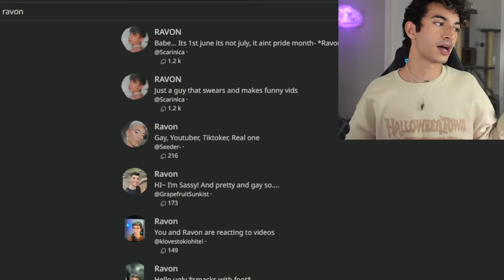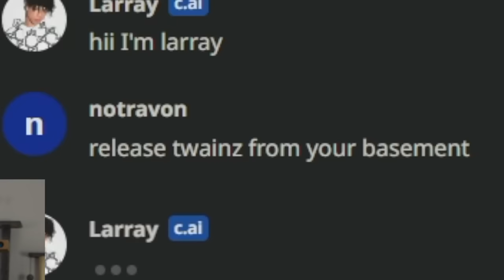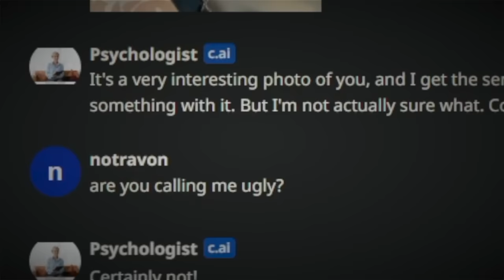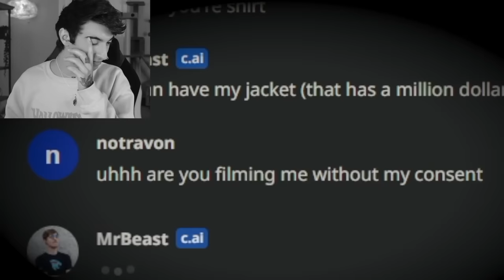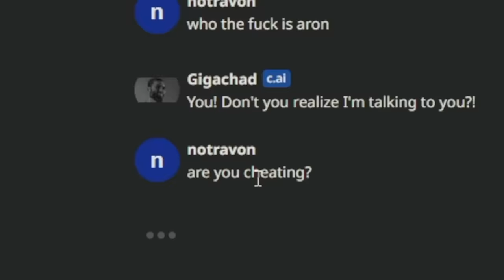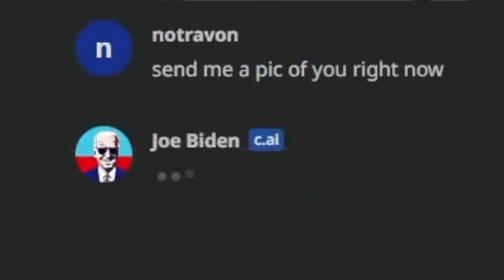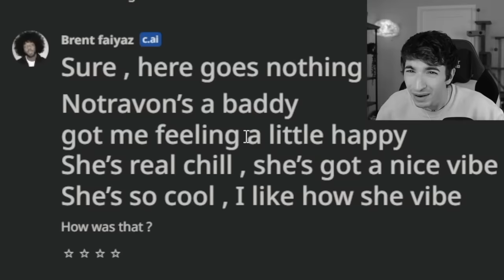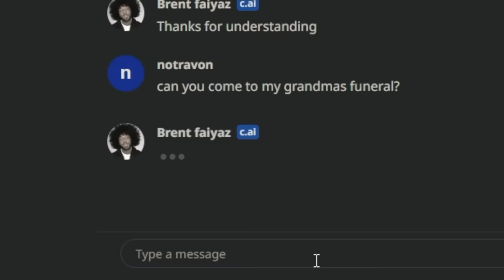AI IS WEIRD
uuhhhhhhhhhhhh.